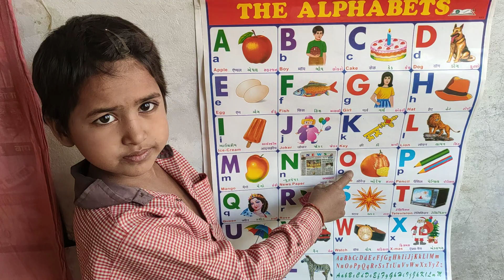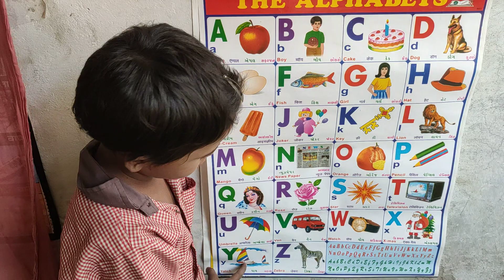ABCD song with, A for apple, B for ball,ABC cartoon video, Phonics song with, nursery rhymes with